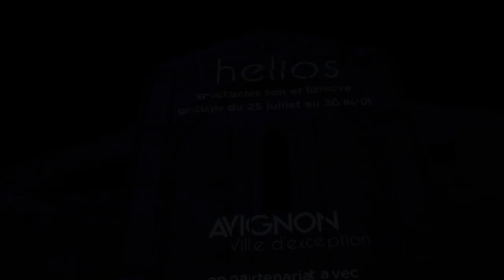AVIGNON : Hélios & la Place des Corps saints ( Illuminations 2020)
La ville d'Avignon et les illuminations... 🎥